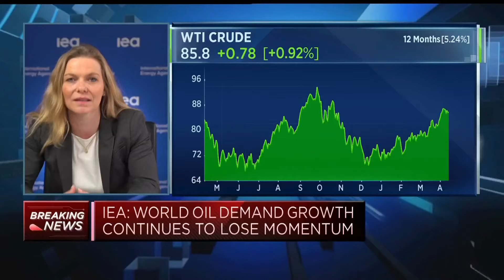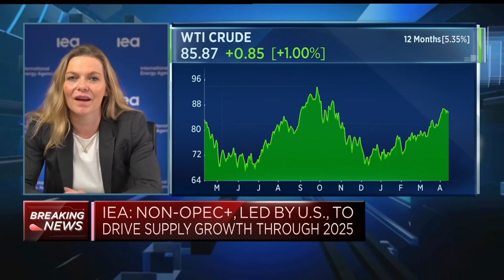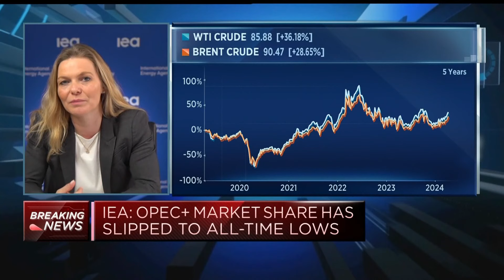Surge of EV sales in China and Europe is curbing gasoline demand, IEA says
Toril Bosoni, head of oil industry and markets division at the International Energy Agency, reviews the outlook for oil demand growth over the coming months.